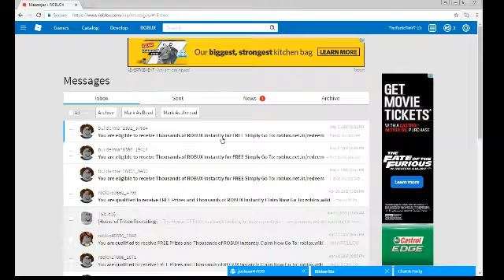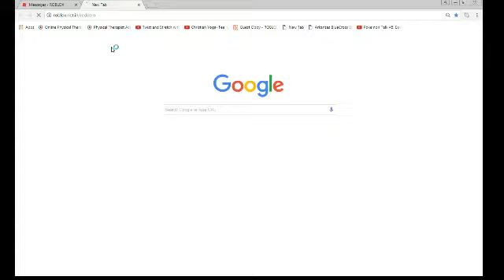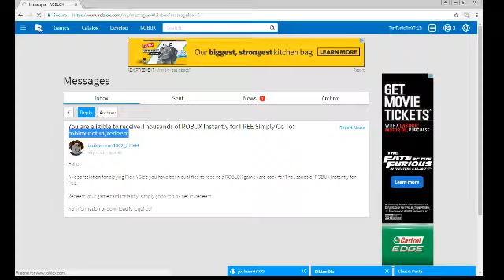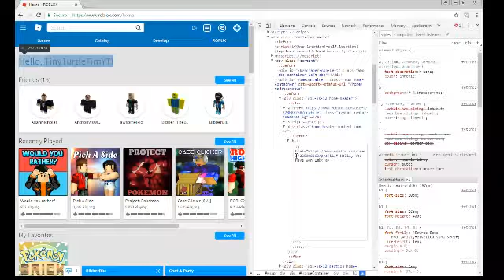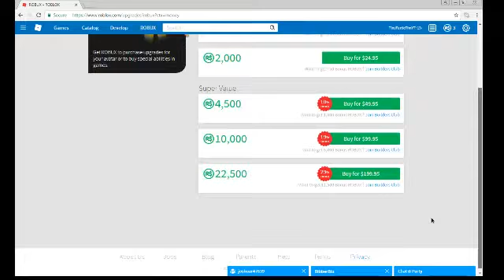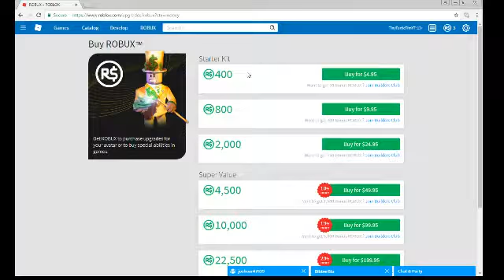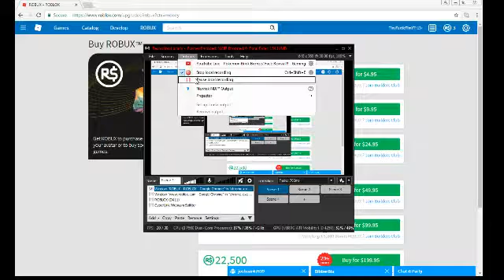CAN I BEAT THESE PEOPLE?!!?